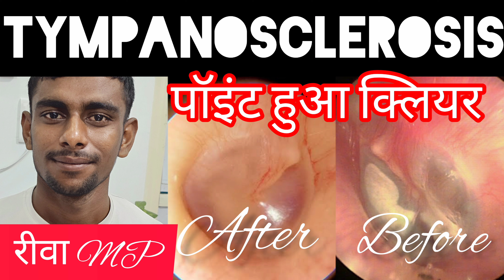कान के दूरबीन ऑपरेशन के 45 दिन बाद राजस्थान पुलिस की महिला कांस्टेबल#ashokbest 88245 44291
कान के मेडिकल पॉइंट medical point in ear 👂 ÷